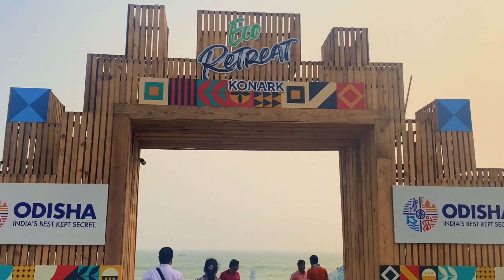Reunion II: Exploring Lotus Eco Resort & Midnight Visit to Jagannath Mandir!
Welcome back to the second part of our Puri Trip 2024 Reunion adventure! Join us as we delve into the serene beauty of Lotus Eco Resort and embark on a mystical midnight visit to the sacred Jagannath Mandir. Experience the tranquility of nature, indulge in the luxurious amenities of the resort, and witness the spiritual aura of the ancient temple under the moonlit sky. 🌺🏨🌙